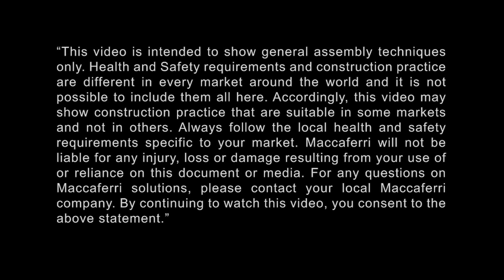Estabilização de Talude com MacSoil® | Condomínio Casas da Toscana | Brasil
Com o intuito de ganhar mais espaço em sua área externa, o cliente necessitava de uma estrutura que se adequasse à estética e requisitos estabelecidos pelo condomínio. A solução adotada foi uma estrutura de contenção e revestimento MacSoil®, preenchida com pedras e de face vegetada com aspecto de um talude natural para atender às regras arquitetônicas e paisagísticas do condomínio de alto padrão.